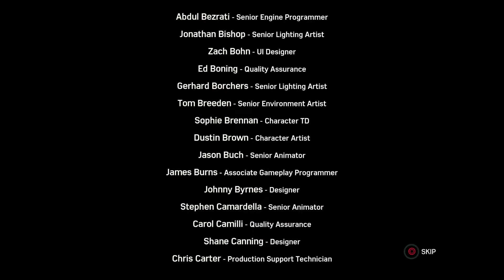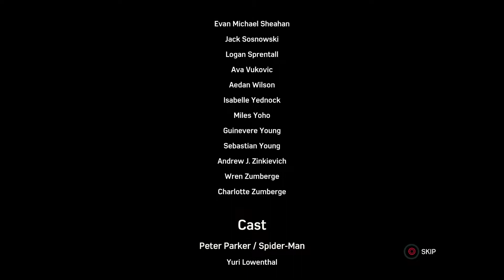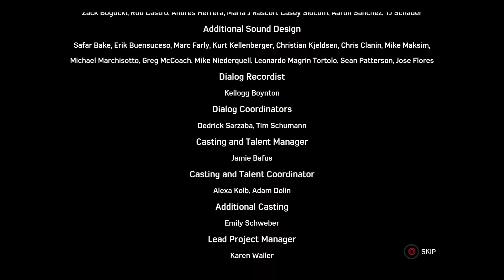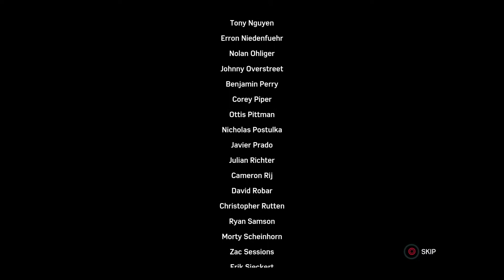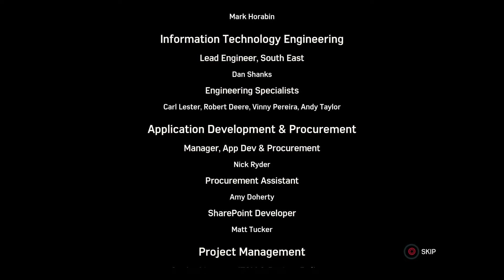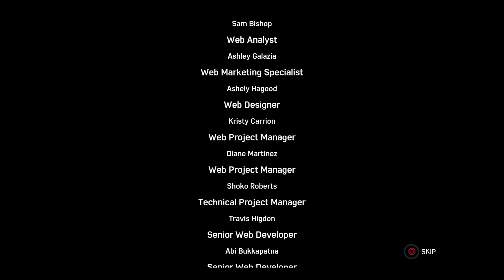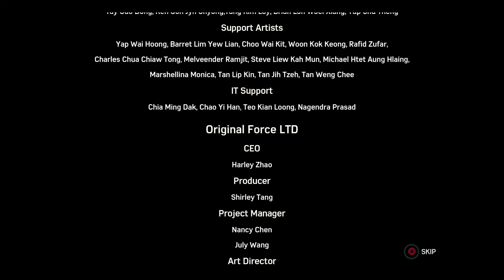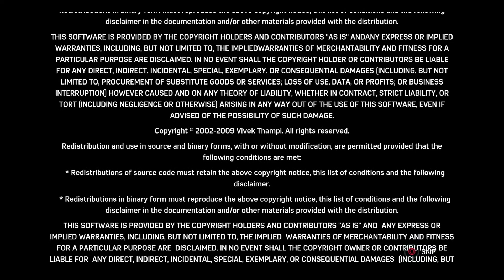MARVEL'S SPIDER-MAN || ENDING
What's Going On Out There Guys!  You Already Know Its Your Boi (TheeOriginalGamehead) Bringing You This "Marvel's Spider-Man"  Gameplay DLC Ending.

I want to thank you guys for the support !! We're well on our way to 200 subscribers and with your help I know we are going to make it soon enough !!

Thank You Again & ENJOY !!
You Already Know It's Your Boi (TheeOriginalGamehead) & Im Off This  PEACE ;)